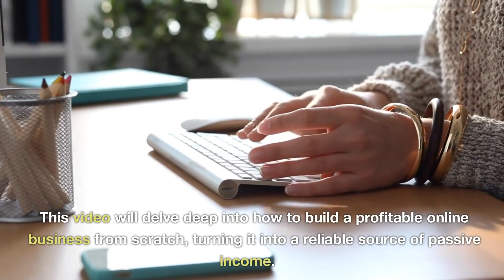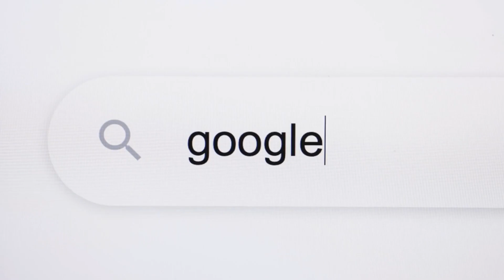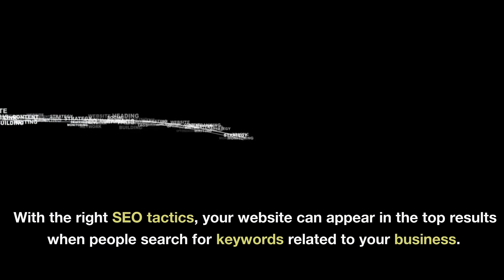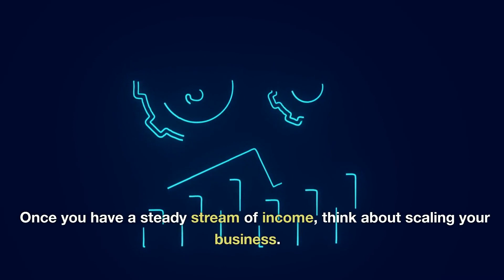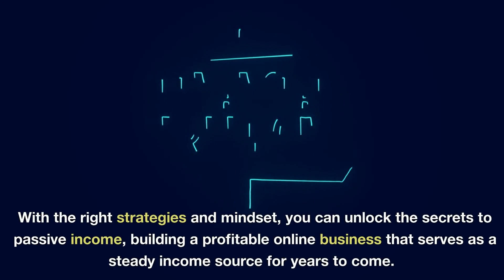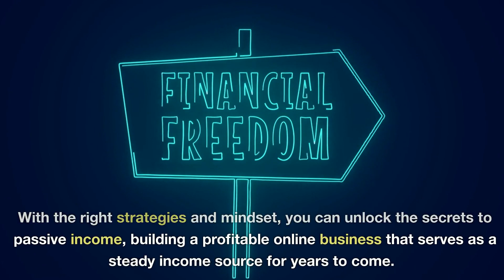Uncovering the Secrets to a Profitable Online Business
Did you know that an online business can be profitable? In this video, "Uncovering the Secrets to a Profitable Online Business", we're going to uncover the secrets to a successful online business.

By the end of this video, you'll have everything you need to start your own profitable online business. We'll discuss the importance of setting goals, creating a business plan, and more.

So if you're looking to start your own business, be sure to watch this video! It'll teach you the strategies you need to succeed.

💵Use the power of Social Investing to grow your wealth! Sign up for eToro here!: 💵

Business Brain USA is a channel that brings you the best of business motivation, motivational speech, inspiration, and business advice for entrepreneurs and business people alike.